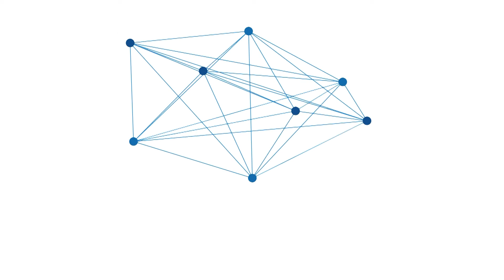Sempat Viral di Medsos Karena Tawuran di Karetan Sungai Loban Tanbu, Kedua Pihak Akhirnya Berdamai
BATULICIN - Sempat viral dimedia sosial yang menunjukkan adanya perkelahian atau tawuran oleh sekelompok remaja di karetan, akhirnya minta maaf.

Pasalnya, kedua belah pihak telah bertemu di Polsek Sungai Loban Kabupaten Tanahbumbu, dan bersepakat berdamai antar kedua kelompok remaja itu.

Pertemuan tersebut dilaksanakan di Mapolsek Sungai Loban, Selasa (11/1/2022) kemarin.

Kapolres Tanahbumbu AKBP Tri Hambodo SIK, melalui Kasi Humas AKP H Made Rasa didampingi AKP Abdul Halim, Rabu (12/1/2022) membenarkan pertemuan tersebut.

" Dengan adanya permasalahan yang terjadi antara pelajar di karetan jalan poros desa Sari Mulya yang viral di medsos pada hari Senin 10 Januari 2022 sekitar pukul 16.30 wita, telah diadakan pertemuan dan dilaksanakan perdamaian antar pelajar SMPN 1 Sungai Loban yang saat itu melaksanakan tawuran, " katanya.

Di pertemuan tersebut, dipimpin Kanit Reskrim Polsek Sungai Loban, Ipda Badaruddin dan dihadiri bhabinkamtibmas, kepala Desa Dwi Marga Utama, Sekdes Sungai Loban, Kepala SMPN 1 Sungai Loban, Kepala SMAN 1 Sungai Loban, Kepala Desa Damar Indah.

Selain itu, menghadirkan dua belah pihak bersama pihak keluarganya. Yang mana saat itu yang berselisih antara RN (pihak I) dan (pihak II) AH.

" Hasil yang disepakati di antaranya, pihak I dan pihak II sepakat melaksanakan permasalahan tersebut secara musyawarah atau secara kekeluargaan, " kata AKP H Made.

Keduanya saling memaafkan dan kedua belah pihak tidak akan mengulanginya lagi dikemudian hari. Pihak I dan pihak II beserta keluarga , atas kejadian tersebut tidak ada saling dendam dikemudian hari, untuk menghindari hal-hal yang tidak diinginkan yang melanggar hukum.

" Keduanya tidak saling menuntut kerugian yang di alami oleh kedua belah pihak atas kejdian tersebut. Namun, apabila kedua belah pihak melanggar kesepakatan perjanjian tersebut maka kedua belah pihak bersedia diproses sesuai hukum yang berlaku," katanya.

Ditambahkan Kapolsek Sungai Loban, AKP Abdul Halim, mengatakan permasalahan keduanya merupakan kenakalan remaja yang emosinya masih tidak stabil.

" Mereka panas-panasan,  saling bully sehingga terjadi perkelahian. Tapi sekarang sudah aman, sudah berdamai, " katanya. (Banjarmasinpost.co.id/man hidayat)